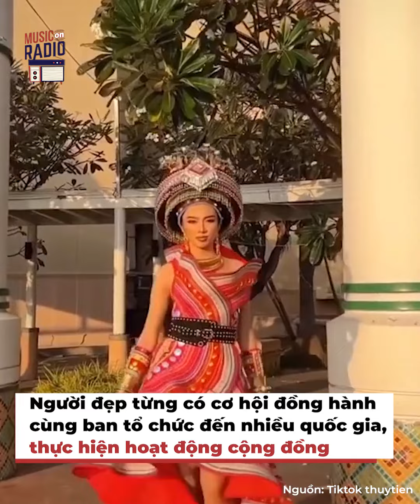Thùy Tiên khẳng định không kiếm đến 70 tỷ: Làm việc quên sức khỏe | Đấu Trường Sắc Đẹp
Sau khi kết thúc nhiệm kỳ, Nguyễn Thúc Thùy Tiên đã có những chia sẻ với Zing về hành trình kỳ diệu của mình trong một năm đương nhiệm. Thùy Tiên đã làm việc hết mình, không còn gì nuối tiếc về những điều đã thực hiện trên cương vị của Miss Grand International 2021. Đặc biệt, người đẹp cũng đã đính chính lại thông tin kiếm được 70 tỷ đồng mà ông Nawat từng nhắc đến.

☞ Bản quyền thuộc về Đấu Trường Sắc Đẹp.